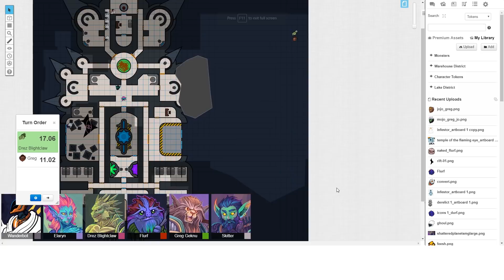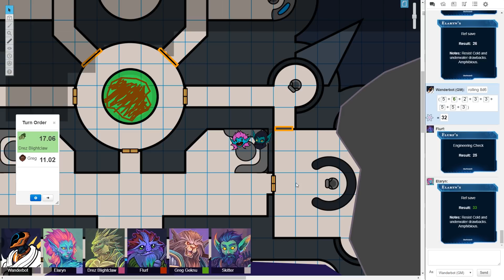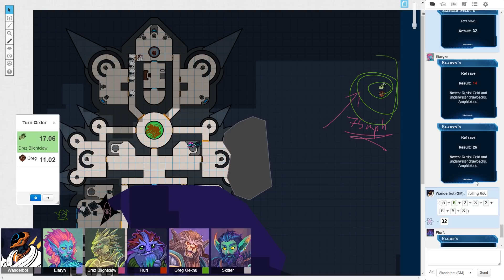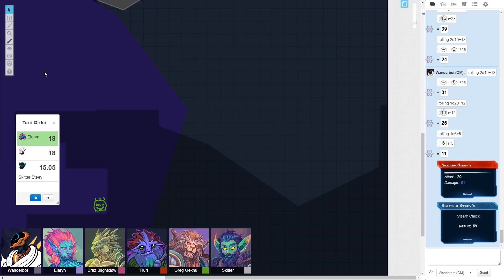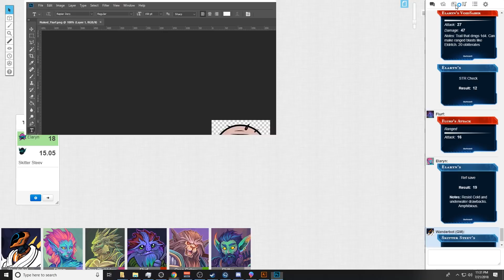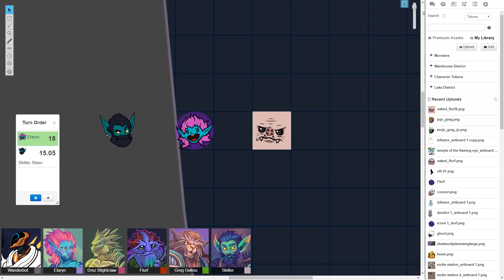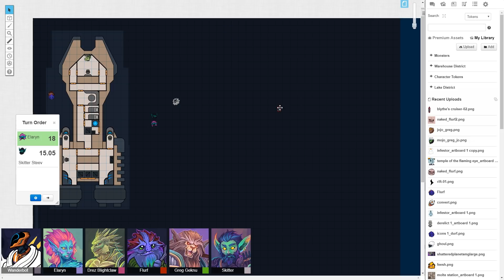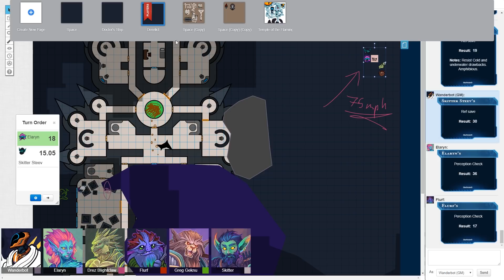Starfinder: Shattered Planets Part 12 - Adrift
Shellimoon (she made the art!)